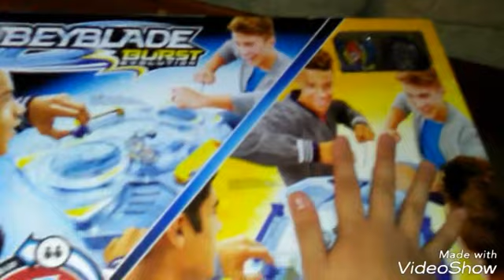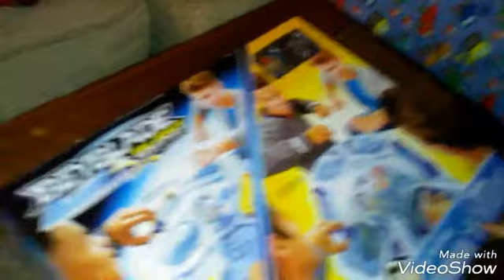UNWRAPPING CHRISTMAS PRESENTS WITH MY BROTHER & MY DAD